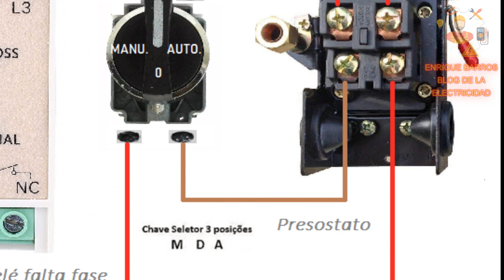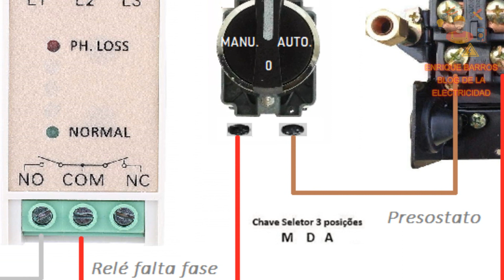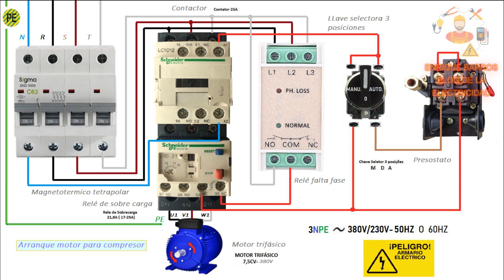Arranque motor para compresor